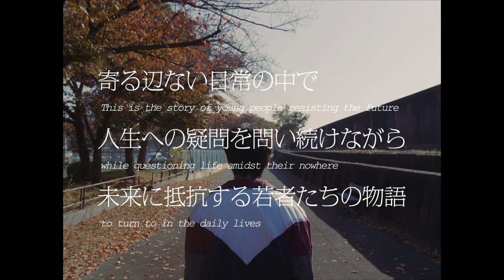映画『若武者』予告編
暴力によって人生が思わぬ方向に進む若者たちを描いたドラマ。世直しと称して人々が犯したささいな違反や差別を断罪する幼なじみ3人組の行動が、次第にエスカレートしていく。監督を務めるのは『逃げきれた夢』などの二ノ宮隆太郎。『フタリノセカイ』などの坂東龍汰、『東京リベンジャーズ』シリーズなどの高橋里恩、『死んだ目をした少年』などの清水尚弥のほか、木野花、豊原功補、岩松了らが出演する。
 制作プロダクション・配給・製作: コギトワークス